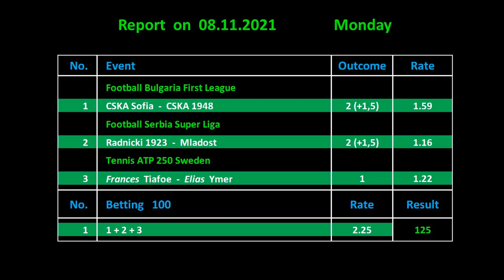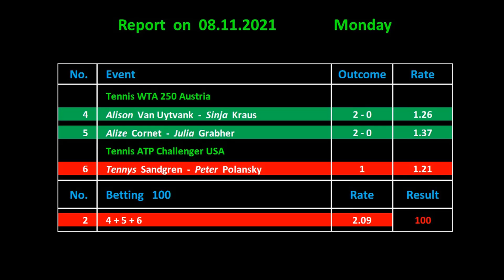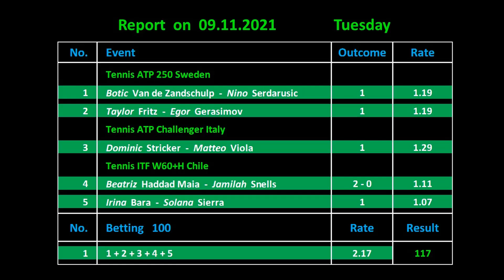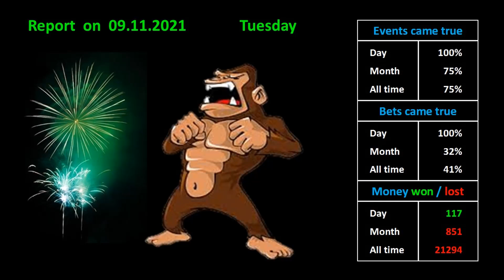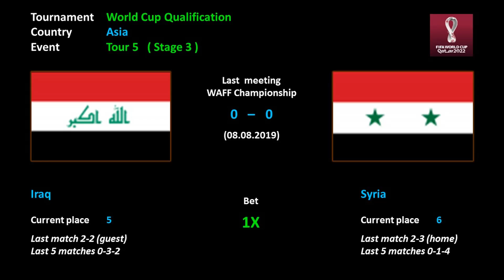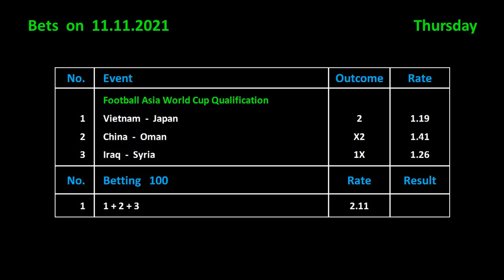Betting on 11.11.2021 / Ставки на 11.11.2021